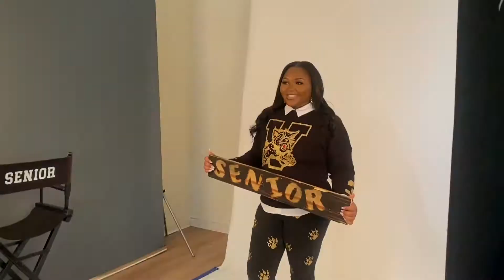GRWM FOR SENIOR PICTURES|| Nails,Hair,Clothes|| Driving an hour to the studio to take pictures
Please note!!! I am solely here to Share the REMIX of this music!!!

MOM&MO

Go RUN that up

Make sure y’all

Name:Morgen
Birthdayyy: January 21
Zodiac Sign:Aquarius
Age:17
Sub count:281
Sub count goal:1,000
Tell me what type of videos y’all want to see